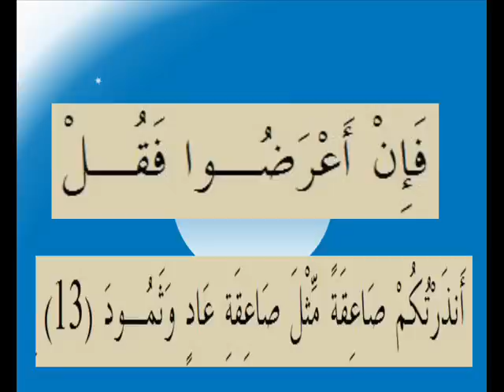القران الكريم سورة فصلت الاية 13.wmv